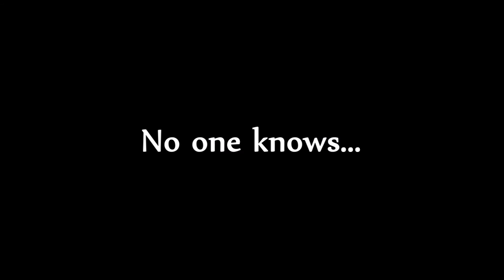Winter Fellowship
the time slips by